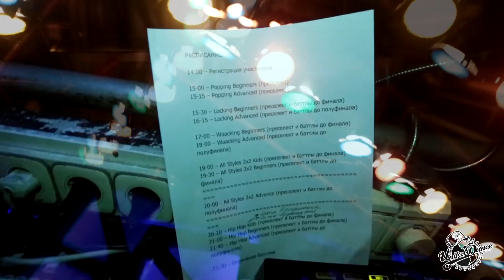UDO - 19 - Judge Demo - P-Lock